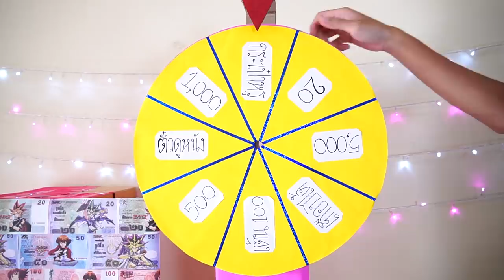ขอลาออกไปทำที่อื่น พี่โพนี่ให้เงินเดือนน้อย | Pony Kids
จ่ายเงินเดือนทีมงาน แต่ได้เงินเดือนน้อยขอลาออก

ดูคลิปสนุกๆได้ด้านล่างนี้เลยคะ

ทำน้ำในน้ำแข็งด้วยลูกโป่งยาว สุดท้ายมีคนทำหัก

เปิดเทอม vs ปิดเทอม ได้เวลาไปโรงเรียน

❤Line : pangporn1020